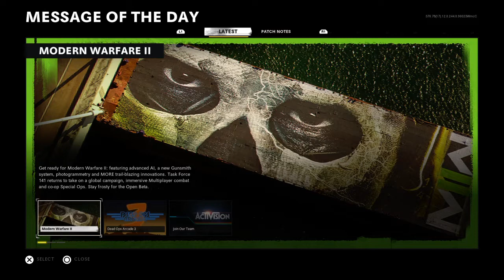Call of Duty®: Black Ops Cold War_20220807223422